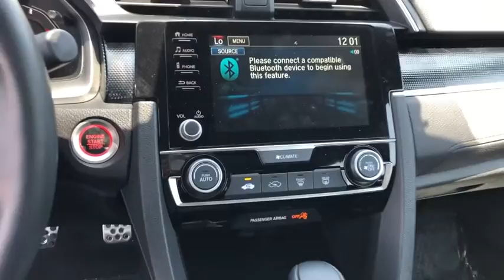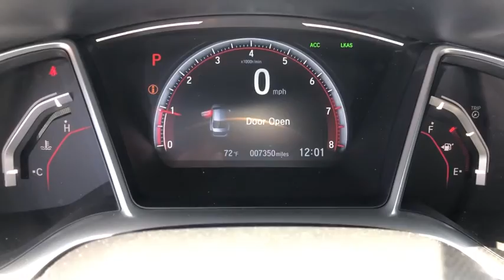2019 Honda Civic Sedan Anaheim, Buena Park, Santa Ana, Norwalk, Fullerton, CA P9079S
Silver Used 2019 Honda Civic Sedan available in Buena Park, California at Premier Chevrolet of Buena Park. Servicing the Anaheim, Santa Ana, Norwalk, Fullerton, CA area.
2019 Honda Civic Sedan Sport - Stock#: P9079S - VIN#: 2HGFC2F83KH533177

CARFAX One-Owner. Silver 2019 Honda Civic Sport FWD CVT 2.0L I4 DOHC 16V i-VTEC Cloth.Recent Arrival! Odometer is 7084 miles below market average! 29/37 City/Highway MPGThe staff at Premier Chevrolet of Buena Park are very easy to do business with. Our exclusive financing program guarantees a financing approval and rebuild your credit and credit score! Great dealership, great inventory, great staff. Please go to our website choose a car and come on down. Proudly serving Buena Park, Santa Ana, Lakewood, Long Beach, Bellflower, Upland, Carson, Costa Mesa, Irvine, Montebello, Monrovia, Cerritos and all of Los Angeles and Orange County. WE ARE ORANGE COUNTY'S #1 DISCOUNT AUTO DEALER AND WE GUARANTY TO BEAT CARMAX TRADE IN OFFER THAT YOU HAVE, IN WRITING!!!
Wheels: 18 Alloy w/Gloss Black Inserts,Front Bucket Seats,Cloth Seat Trim,Radio: 180-Watt AM/FM Audio System,4-Wheel Disc Brakes,Air Conditioning,Electronic Stability Control,Front Center Armrest,Leather Shift Knob,Spoiler,Tachometer,ABS brakes,AM/FM radio,Automatic temperature control,Brake assist,Bumpers: body-color,Delay-off headlights,Driver door bin,Driver vanity mirror,Dual front impact airbags,Dual front side impact airbags,Four wheel independent suspension,Front anti-roll bar,Front fog lights,Front reading lights,Fully automatic headlights,Illuminated entry,Low tire pressure warning,Occupant sensing airbag,Outside temperature display,Overhead airbag,Panic alarm,Passenger door bin,Passenger vanity mirror,Power door mirrors,Power steering,Power windows,Radio data system,Rear anti-roll bar,Rear window defroster,Remote keyless entry,Security system,Speed control,Speed-sensing steering,Split folding rear seat,Steering wheel mounted audio controls,Telescoping steering wheel,Tilt steering wheel,Traction control,Trip computer,8 Speakers,Rear door bins,Exterior Parking Camera Rear,Auto High-beam Headlights,Distance pacing cruise control: Adaptive Cruise Control with Low-Speed Follow,Emergency communication system: HondaLink,Apple CarPlay/Android Auto,Front Wheel Drive,Power Steering,ABS,4-Wheel Disc Brakes,Brake Assist,Aluminum Wheels,Tires - Front Performance,Tires - Rear Performance,Temporary Spare Tire,Power Mirror(s),Rear Defrost,Intermittent Wipers,Rear Spoiler,Daytime Running Lights,Automatic Headlights,Fog Lamps,AM/FM Stereo,MP3 Player,Steering Wheel Audio Controls,Bluetooth Connection,Telematics,Auxiliary Audio Input,Smart Device Integration,Requires Subscription,Bucket Seats,Pass-Through Rear Seat,Rear Bench Seat,Adjustable Steering Wheel,Trip Computer,Power Windows,Leather Steering Wheel,Keyless Entry,Power Door Locks,Keyless Start,Keyless Entry,Power Door Locks,Cruise Control,Adaptive Cruise Control,Climate Control,A/C,Cloth Seats,Driver Vanity Mirror,Passenger Vanity Mirror,Floor Mats,Keyless Start,Power Windows,Power Door Locks,Trip Computer,Security System,Engine Immobilizer,Traction Control,Stability Control,Traction Control,Front Side Air Bag,Lane Departure Warning,Lane Keeping Assist,Lane Departure Warning,Tire Pressure Monitor,Driver Air Bag,Passenger Air Bag,Front Head Air Bag,Rear Head Air Bag,Passenger Air Bag Sensor,Child Safety Locks,Back-Up Camera